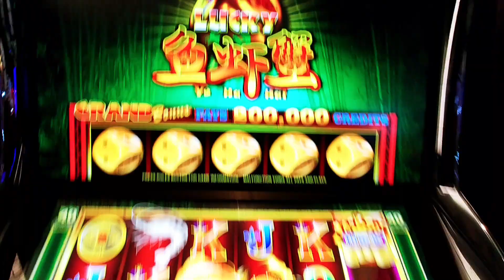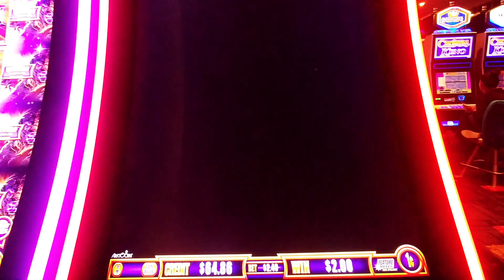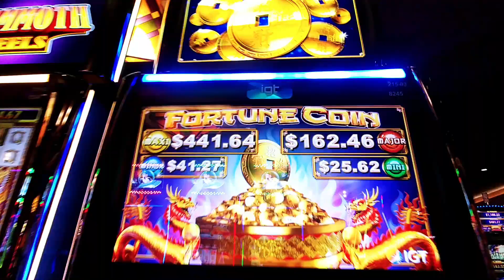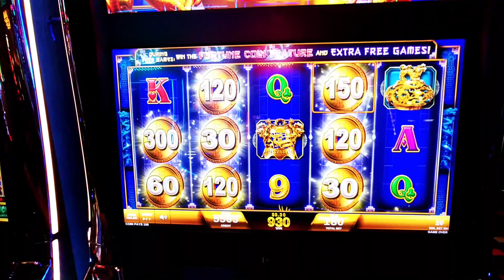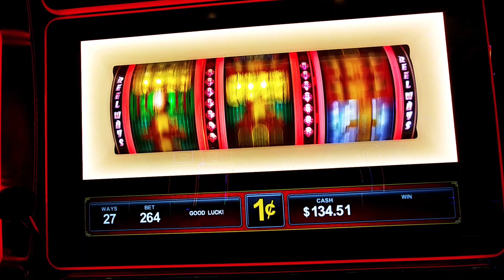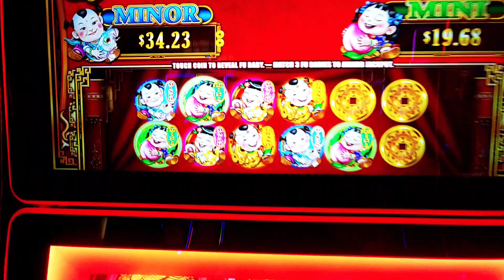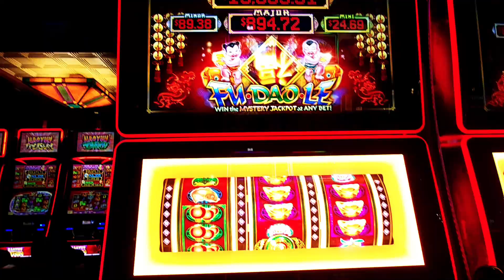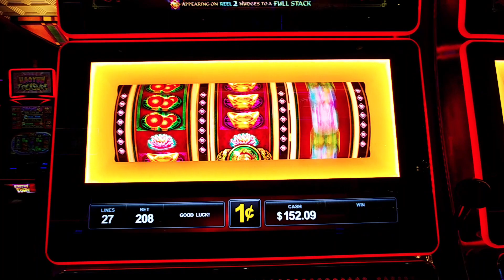$853 DANCING DRUM MAJOR PROGRESSIVE WITH THE SLOT CATS and SLOT PLAY AT SAN MANUEL AND PALA CASINO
A compilation of slot play and bonuses with the Slot Cats! I hope you enjoy!

Head on over to The Slot Cats Channel to check them out and sub to them.